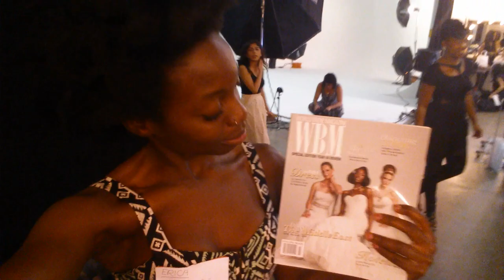19th Annual American Black Film Festival (FULL WEEKEND)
Erica gives you the tea on why she's been away and takes you along with you for the entire weekend as she attends the American Black Film Festival for the NBC Universal TV Hosting Workshop.  Other weekend activities include a photoshoot with World Bride Magazine, movie screenings, meeting of new peeps, and more!